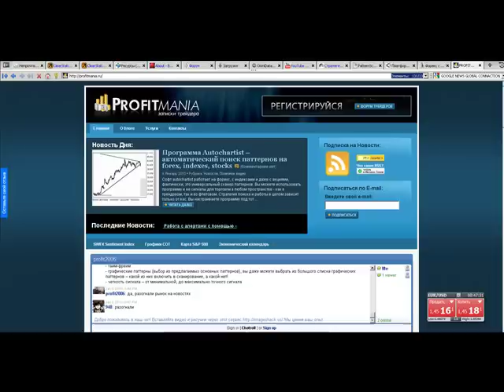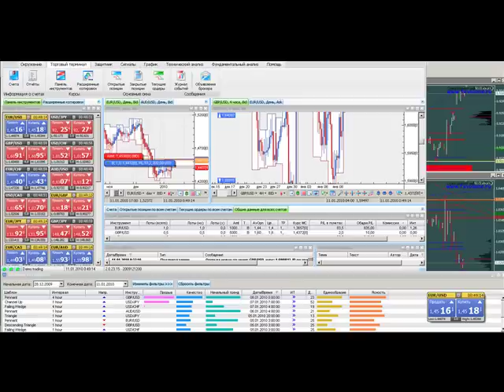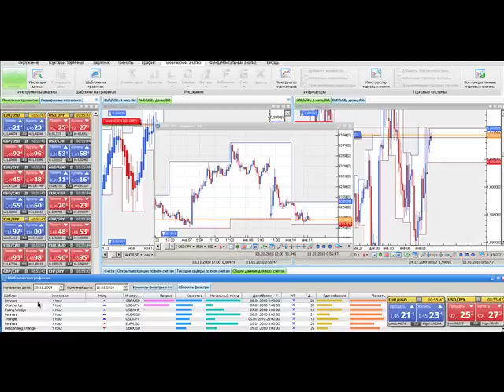VT trader autochartist.mp4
автоматический поиск паттернов в программе VT Trader